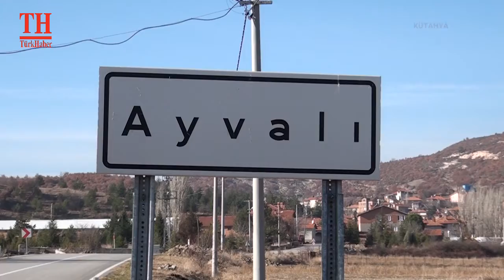KAYA TEHLİKE OLMAKTAN ÇIKTI